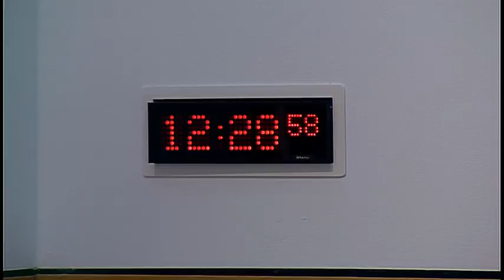Conveners Group - 16 November 2016